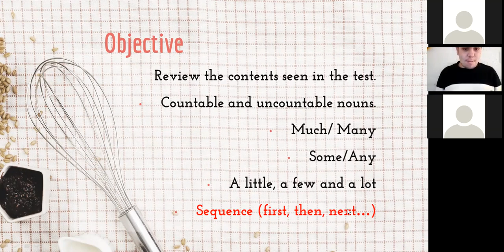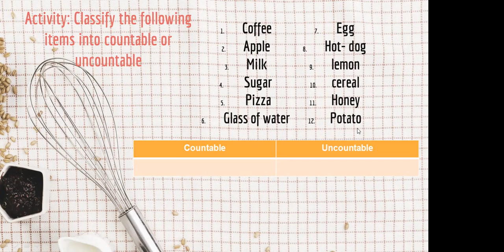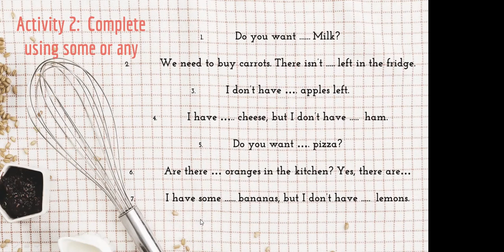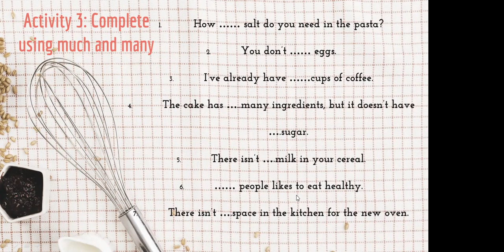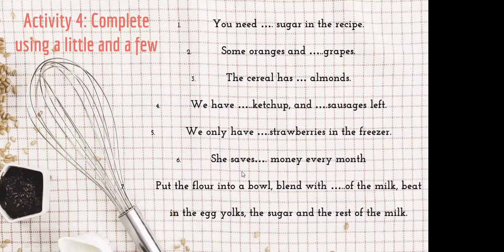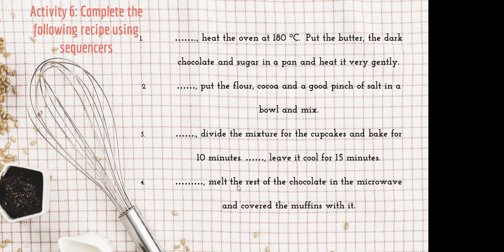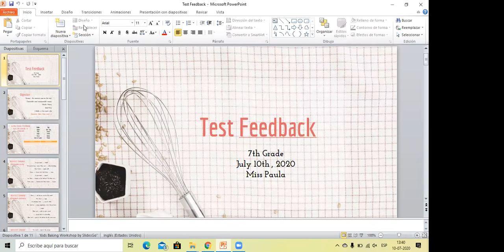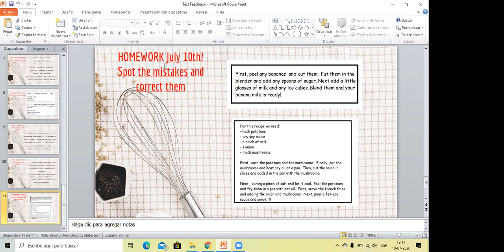zoom 7mo básico Ingles 10/07